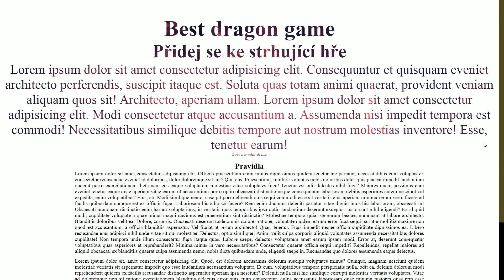Dračí webinář zdarma (16.2., 20:00) - gradient, fotka v pozadí, kurzor, scroll bar a další šílenosti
Webinář zdarma - 16.2. (středa) - od 20:00 tady na kanálu Hackni svou budoucnost (živý stream)

V neděli večer jsem neměl co dělat, tak jsem začal tvořit webovky. Jen tak. Bez plánu. Bez přípravy. Je fajn se občas ponořit do HTML a CSS a tvořit jen to, co vás v tu danou chvíli napadne. Bez obav, jestli se to někomu bude líbit. Můžete si vytvořit jakoukoliv šílenost. Tak jsem si jednu vytvořil. A říkal jsem si, že třeba je více lidí, kterým by se taková bláznivina mohla líbit. Tak jsem se rozhodl, že udělám webinář, kde si vše společně vytvoříme.

Dejte mi dolů do komentářů vědět, jestli dorazíte a já se na vás budu moc těšit. Budu se snažit vše vysvětlit jasně a srozumitelně, abyste vše pochopili a odnesli si domů kód. A hlavně, abyste se posunuli v HTML a CSS zase o něco dál.